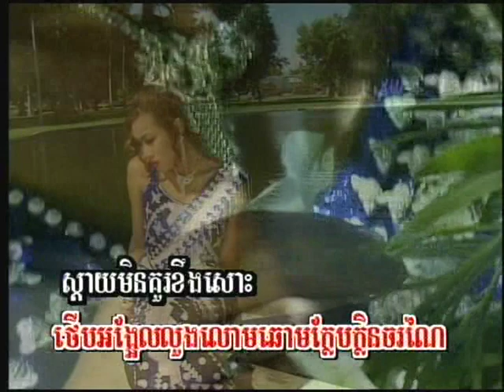Cambodian Music - Khmer Song - ចម្រៀងខ្មែរ -ខារ៉ាអូខេ - Morning Star vol 3 14